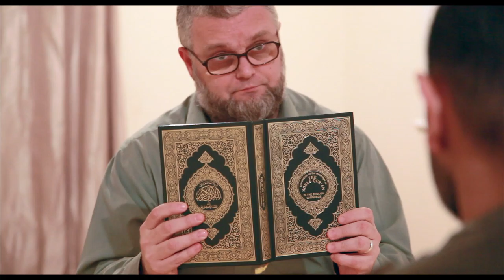Conspiracy Theory Teaser Trailer (2020)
Mature

Conspiracy Theory is a 2020 British political drama film by directed by Shaukat Ali Khan.